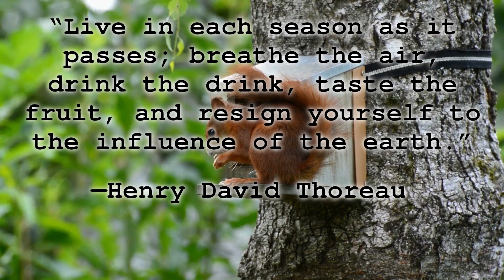Nature Quotes || #13 by Henry David Thoreau